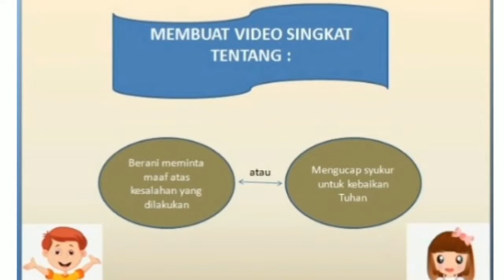Online | GKJ Kanaan Sunday School | Balita - Tanggung Class | December 6, 2020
Komisi Anak GKJ Kanaan

Pemimpin Persiapan : Kak Gogo

Petugas Ibadah hari ini,

Firman : Kak Rias
Pemimpin Pujian : Kak Anggit dan Kak Gita
Gitaris : Kak Andra

Doa Pembukaan : Dipta
Doa Penutup : Rafael

Berita Persembahan : Kak Rio

Editor : Kaka Komnak
Kameraman : Kak Komnak

qHai teman kecil,
Kaka Komnak akan mengirimkan hadiah untuk teman kecil nih, tapi ada ketentuannya,

1. Kerjakan aktivitas hari ini
2. Kasih tau Kaka Komnak dengan cara foto aktivitasnya (sesuai ketentuan)
3. Setelah itu di unggah (upload) ke instagram @komnakanaan atau facebook Komnakanaan atau bisa dikirim ke whatsapp kaka kordinator kelas ( Kak Lina - Kelas Balita, Kak Galung - Kelas Kecil, Kak Duta - Kelas Tanggung).
4. Ditunggu sampai hari Senin, 7 Desember 2020
5. Aktivitas terkeren akan dikirimkan hadiah oleh admin loh

Terimakasih Tuhan berkati.